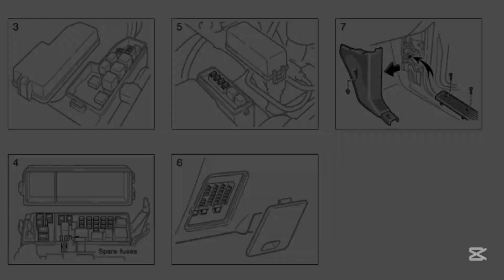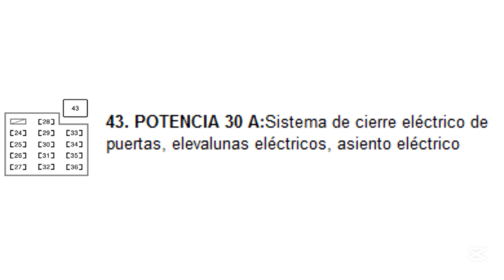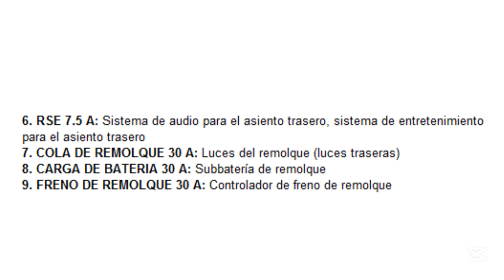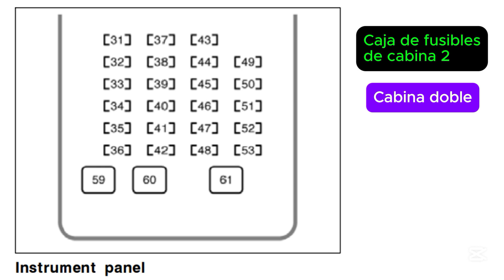Diagrama de la caja de fusibles de Toyota TUNDRA 2004. ToyoFans.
Relé y Fusible de la Bomba de Gasolina.
Motor no arranca, revisa estos fusibles.
Probar los fusibles de un carro. Muy fácil.
Conoce todos los relevadores y fusibles y cómo revisarlos.
¿Como se llama el fusible del aire acondicionado?
¡Problema eléctrico común en vehículos! Caja de fusibles SB. Probablemente se deba al uso de bombillas con un voltaje superior al especificado.
Ubicación de los fusibles y detalles del circuito para encontrar el fusible correcto.
¡Explicación de la caja de fusibles de su automóvil!
No funcionan luces direccionales, solución fácil con diagrama (palanca, botón, fusibles, flasher)
Tips para noobs.
Como se llama el fusible de los vidrios eléctricos.
Como se llama el fusible del claxon o bocina.
¿Cuál es el fusible de luces de cuartos?
Como se llama el fusible del tablero.
¿Como se llama el fusible de la bobina de encendido?
Como se llama el fusible de la bomba de gasolina.
Extractor de fusibles.
Donde está el fusible de las ventanas eléctricas.
Fusible de las luces.
No cambies alternador sin revisar fusibles.
¿Como se llama el fusible de los limpia parabrisas?
Diagrama fusilero, ubicación y función de cada fusible, radio, ventilador, luces, bobina.
Como se llama el fusible de las luces traseras.
Como se llama el fusible de la cigarrera.
Identificación de fusible y relay.
El fusible.
Ubicación de fusible de ignición.
Nombre de todos los fusibles del auto de Ingles a español (Función, ubicación).
La radio del auto no enciende (Solución en 2 minutos).
Revisar los fusibles de tu auto.
Checar fusibles de carro. Probarlos fácil.
¡Fusibles inteligentes!
Fusibles y relevadores para que sirven.
Si no da marcha mejor checa el fusible.
Reparar las luces del tablero de mi auto | No encienden | Identificar el fusible.
Ubicación de caja de fusibles dentro del carro.
Cambio de fusibles fácil.
¿Cuál es el fusible de los indicadores del tablero?
Tbi no arranca, revisar fusibles siempre.
Fusible cuartos traseros / Fusible cuartos delanteros / Fusible luz tablero /
Fusible.
Ubicación de fusible de las plumas limpiaparabrisas.
Como se llama el fusible de las luces de reversa.
Posición de fusible y relé bomba de combustible.
¡El fusible que necesitas conocer!
Donde está el fusible del sistema de alarma e inmovilizador.
Dónde está el fusible de la computadora.
Cambiando fusible del beat donde va y cuál es.
Como se llama el fusible del alternador.
La importancia del fusible, evita corte circuito.
Como saber si un fusible del coche está roto o quemado y cambiarlo.
Fusibles intermitentes.
Fusibles tipos y características.
Probar un fusible eléctrico para saber si esta bueno o quemado.
¿No enciende? Puede ser un fusible.
Fusible del electro ventilador derretido por falso contacto.
Ubicación del fusible de la computadora.
Como se llama el fusible de las luces de freno.
Cambiar fusible tomacorriente (Encendedor).
Ubicar el fusible del cigarrillo de 12 Voltios.
Ubicación del fusible dome y que sistema controla el fusible dome.
Lo que tienes que saber sobre los fusibles.
Fusible que más se daña.
Fusible de la conexión del obd2.
Comprobar si tienes un fusible fundido.
Riesgo de corto circuito o incendio por utilizar fusibles caseros.
Fusible que energiza o liga sistema de vidrios eléctricos (25 Amp).
El fusible oculto en la batería de tu auto.
Para que es cada fusible y que amperaje debe ir.
Falla en fusible de batería.
Revisar si un fusible este fundido sin herramienta.
Cuál es el fusible del sensor de oxígeno.
Funcionamiento de los fusibles.
Fusible quemado.
¿Para qué es un fusible?
Fusible del módulo del Power Steering.

DIY. Hágalo usted mismo:
No dejes que un fusible quemado arruine tu día. Con solo un par de herramientas básicas que puedes conseguir en Amazon, sabrás exactamente cómo encontrar y cambiar el culpable en minutos. Es una solución simple para un problema común. Descubre el kit que hace el trabajo más fácil:

1.- JOREST - Juego de 300 fusibles de cuchilla para el auto, 160 mini, 90 estándar, 50 micro y 1 extractor de fusibles, para caravana o motocicleta (2Amp, 3A, 5A, 7.5A, 10A, 15A, 20A, 25A, 30A, 35A, 40A)

2.- irhapsody - Paquete de 5 relés con arnés impermeables de 40/30 AMP y 12 V CC, resistentes cables de cobre estañado de calibre americano de 12, relé automotriz SPDT de 5 pines

3.- Luz de prueba automotriz con pantalla de voltaje digital LED de 3 a 48 V, probador de circuito automático con voltímetro e indicador de polaridad de doble color, bolígrafo de prueba eléctrico

4.- Multímetro digital Astroai con amplificador de ohmios y voltios y prueba de diodos

5.- KAIWEETS - Probador de voltaje sin contacto con porcentaje de señal, rango doble CA 12 V/70 V-1000 V, cables con corriente/sin corriente, pantalla LCD, alarma sonora, detector de rotura de cables